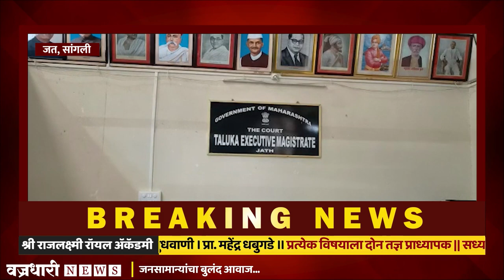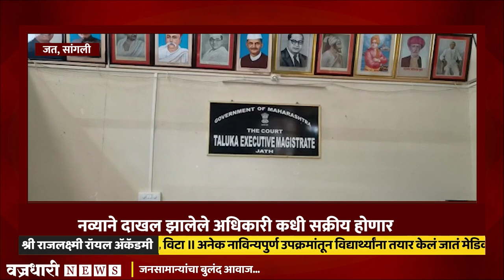तालुक्यात वाळू तस्करी वाढली; नव्याने दाखल झालेले अधिकारी कधी सक्रीय होणार।। वज्रधारी न्यूज ।।